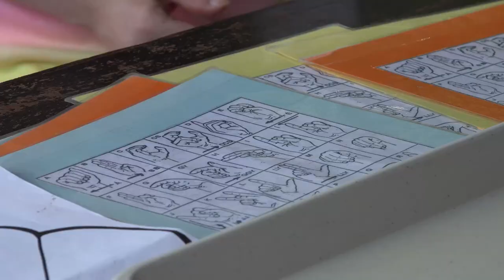Találkozás Jézussal 2015 - Képességek parkja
A Napos Oldal Alapítvány programja a szerdai napon a Találkozás Jézussal táborban.

2015
Sátoraljaújhely